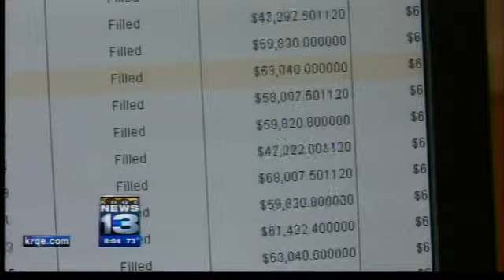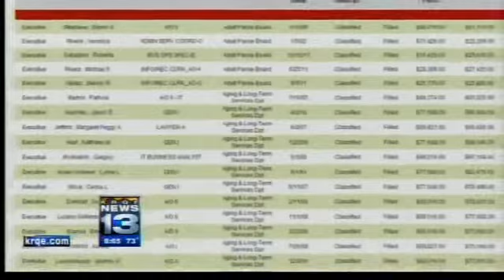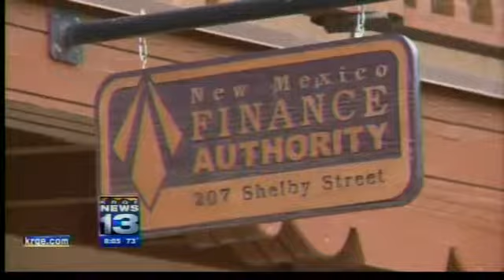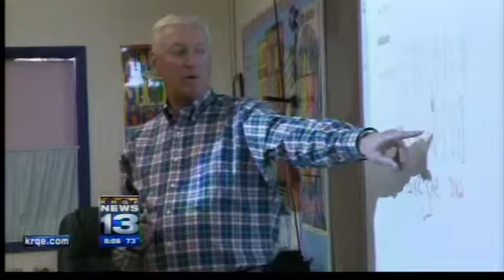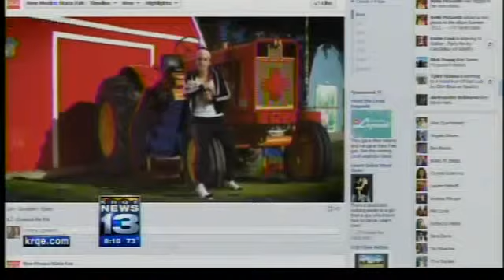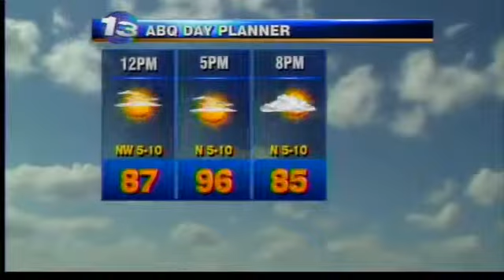Hot Topics 8/10/12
NIkki and Kristin get you caught up on all of the weekend events and up coming new movies. KRQE News 13 Anchor Elizabeth Alvarez gets you up to date with this mornings local news.